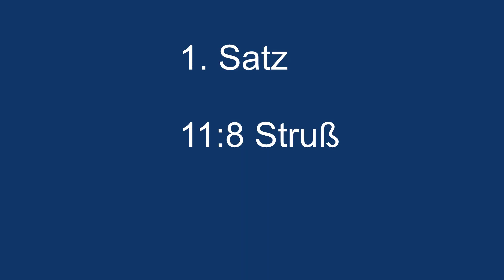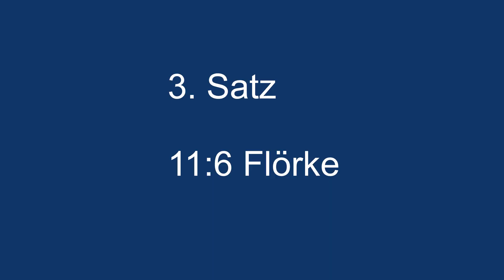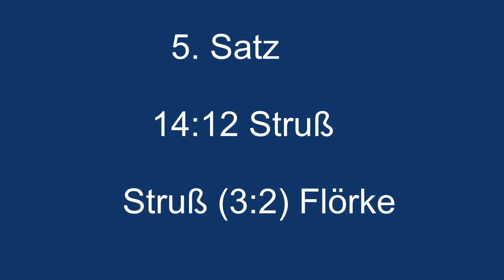Regionalliga Nord | Laurin Struß vs. Phillip Flörke | TuS Celle vs. TSV Bargteheide!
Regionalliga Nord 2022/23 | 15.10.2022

Mein Einzel gegen Phillip Flörke, es war ein sehr anschauliches und spannendes Spiel!
Bis zum Ende gucken lohnt sich!